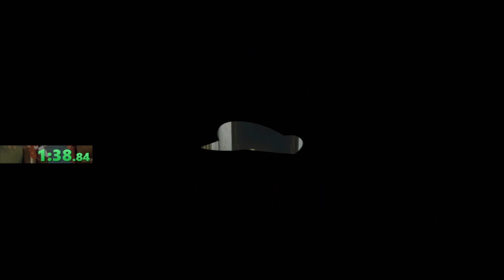3:16.383 night metro